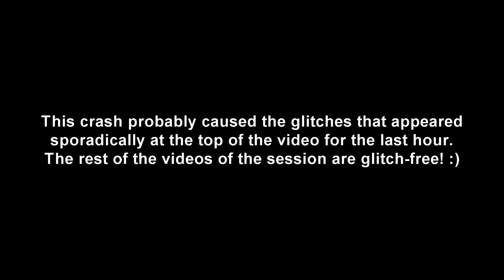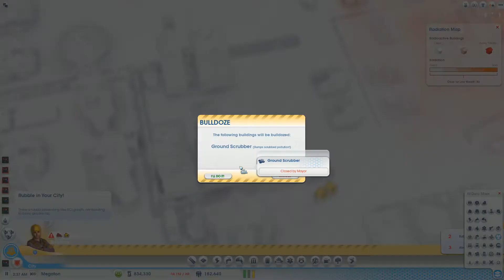Let's Play SimCity (2013) - S2E74: DRONE ASSEMBLY LINES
Leave a like or comment if you enjoyed the video!

This is me playing the new Cities of Tomorrow expansion pack for SimCity (2013) in a 7 city region called Desolation. I named all the cities after places in the Fallout universe. My ultimate goal is use the great works site to build a space center!

Server: Europe West 4
Game name: Cities of Tomorrow
Region name: Desolation
Number of cities: 7
City names: Arroyo, Bitter Springs, Boulder City, Coyote Tail Ridge, Jacobstown, Megaton, Smith Mesa
Number of great works: 1

Video and commentary recorded with Mirillis Action! and Samson C01U microphone:
- Video: 30 fps 1920x1080p, AVI 2.0 FICV
- Sound: 48 KHz PCM, stereo Microsoft WAV
Edited and rendered with Sony Vegas Pro 10: